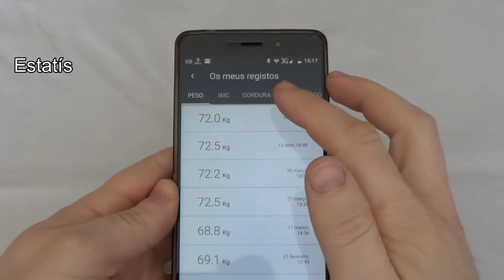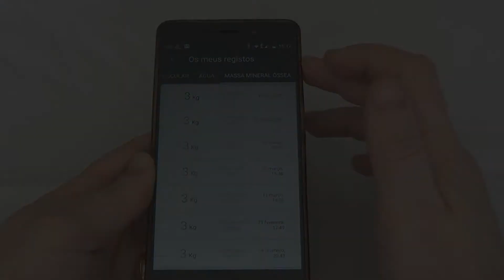Balança Prozis Neo Smart Scale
Venha conhecer a balança Neo Smart Scale da Prozis, ideal para quem se preocupa com o seu peso e evolução do desempenho físico.

Esta balança monitoriza:
- Peso corporal
- Massa magra
- Percentagem de gordura corporal
- Densidade óssea
- Água corporal
- Gordura visceral
- Índice de massa corporal (IMC)
- Taxa metabólica basal